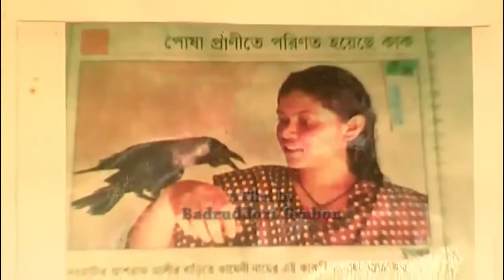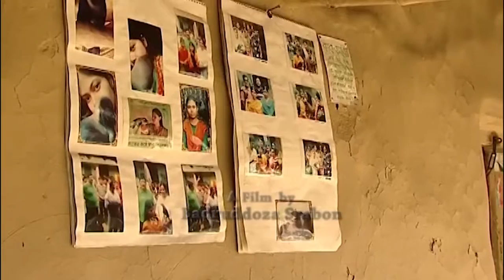কাকে কথা কয়....